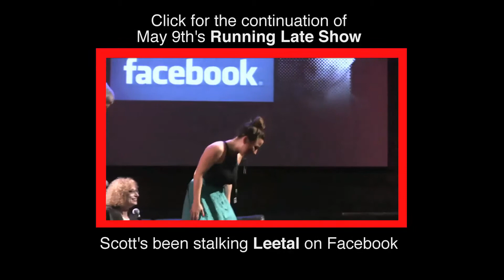The Musical Guests "Born to Run" (Bruce Springsteen)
The Musical Guests cover "Born to Run" by Bruce Springsteen.

PIANO/VOX: Matt Buechele
GUITAR: Stephen Stallings
DRUMS: Chase Misenheimer
BASS: Dan Bromfield
SAXOPHONE: Zac Zinger
TRUMPET: Justin D. Wright